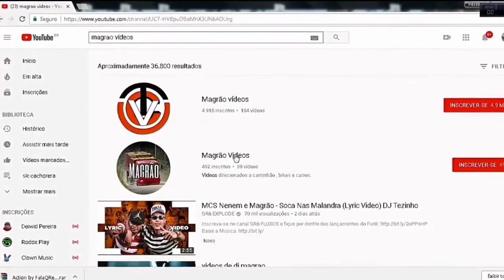Especial 1 ano de canal (foi dia 01/04)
⚜CANAIS PARCEIROS⚜